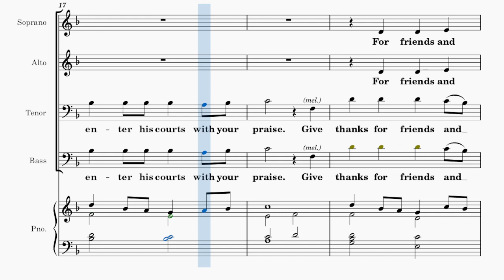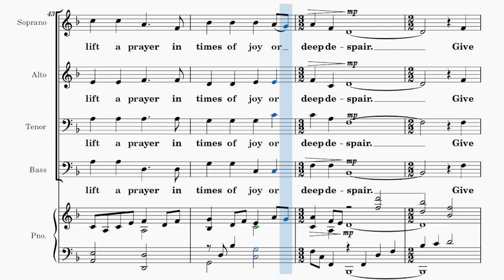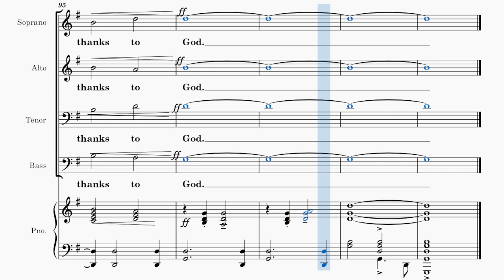Give Thanks to God / SOPRANO / Choral Guide - Words and Music by Lloyd Larson